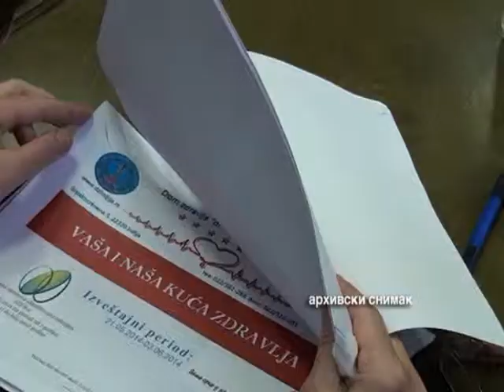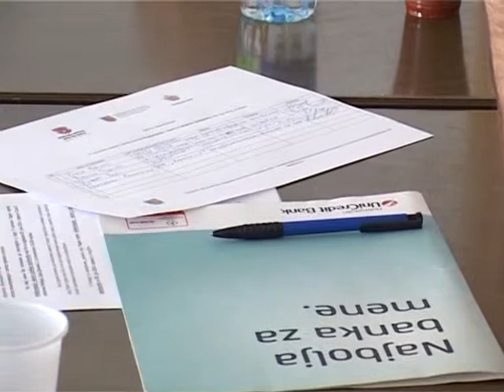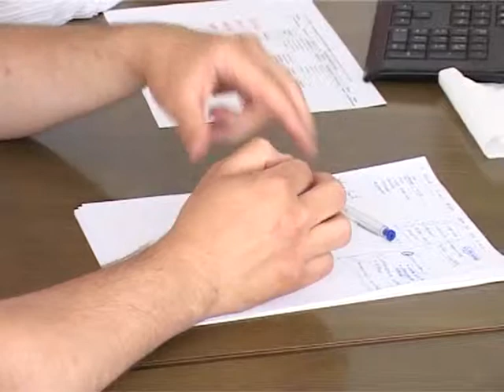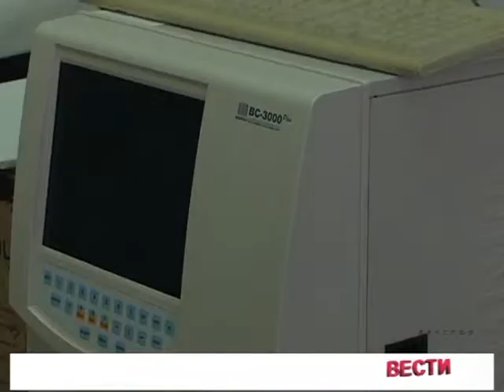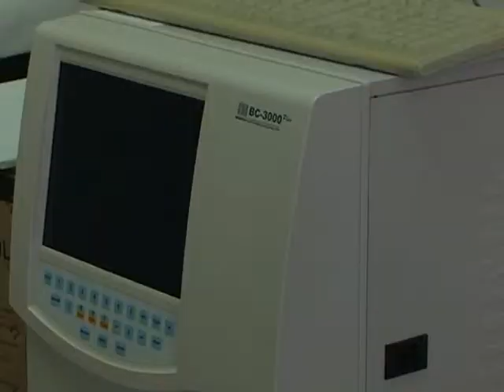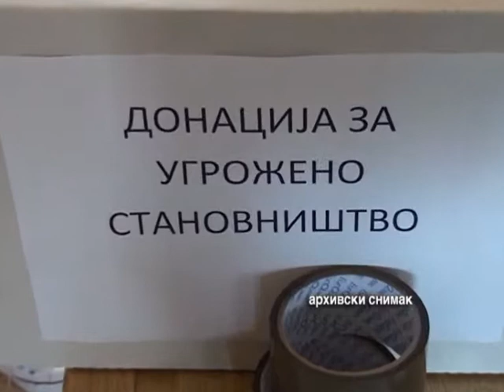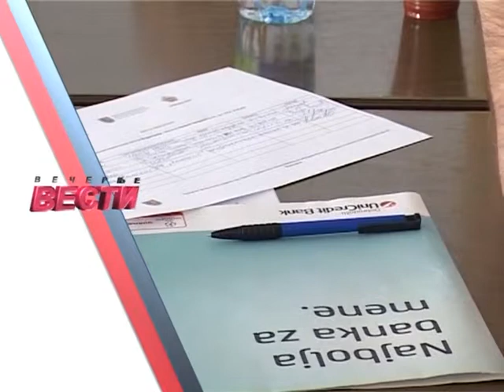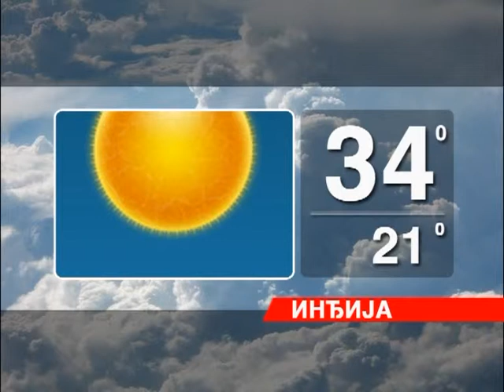Vecernje Vesti 10062014